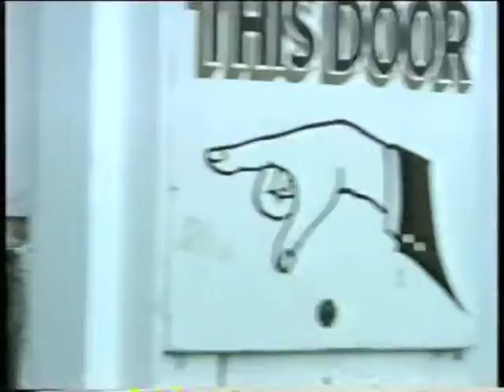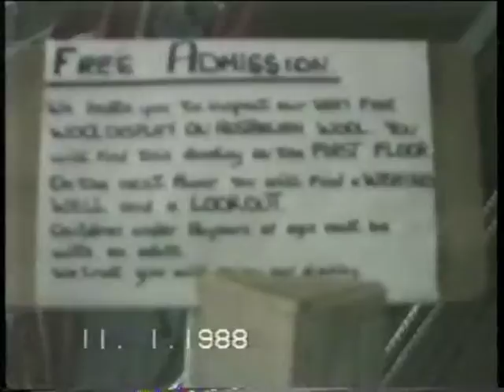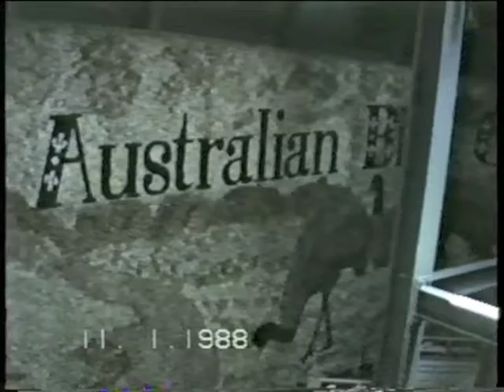VHS004.1 1988 Family Trip to Renmark and Sydney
Family Trip to Renmark and Sydney